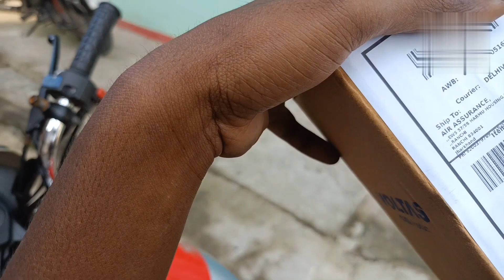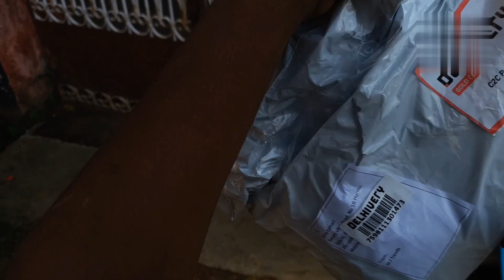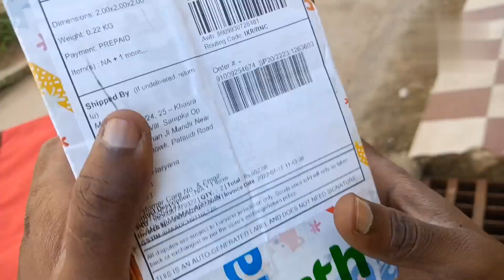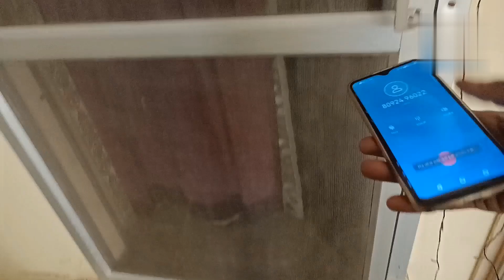Flipkart Delivery boy job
Flipkart Delivery boy job|‎@Sourav Joshi Vlogs
my vlog
Satish panna vlog 1.0
Satish vlog
Panna vlog
Satish video
Ajio delivery boy job
Netmade delivery boy job
Apollo delivery boy job
Meesho delivery boy job
Myntra delivery boy job
Nykaa delivery boy job
Vlogging life
vlog
online fraud
Best online job
New job
Online delivery
Online delivery boy job
Online courier

Fitness SP Email account
Password:$&@Pm0410

Awej Satish Vlogs Email account
Password:$&@
My first vlog || my first vlogs

Guys This is my Delivery courier Vlog please Full support give me

nd I hope Video Pasad aai hogi Like kar dena

My first vlog || Sourav Joshi comments my_first_vlog myfirstvlog awejsatishvlogs myfirst vlogfirst myfirstvlogs myfirstblog amarvlogs aditysvlogs souravjoshivlogs howtoviralfirstvlogs viralvlogs my1 stvlog

जल्दी मिलते है Hello guys:- My_Name_is--] satish ] this is my Delivery vlog

Description

Gel Arld & Hello guys:- My_Name_is--] Satish ] this is my delivery vlog here. Here in this channel I'll provide you better delivery vlogs which you'll enjoy a lot. In the beginning I need your support a lot. if you have suddenly fallen on this channel and watching this video, then plz hit the like button and don't forget to subscribe. Your single subscription means a lot for me.

my first vlog my first vlog introduction

MY first vlog viral My 1st vlog My new vlogs

myfirstvlog

Sourav Joshi

maharaja ji new vlog

Aditya vlogs

First vlog

Vlogs channel

New vlogs channel My first vlog viral kaise kare

Tips for new yoyouyoutirst vlog on youtube

My First Vlog#dailyvlog

Vlog channel kaise grow karen Vlog viral kaise kare

first vlogg

Rohit vlogs

THENKS

GAYS

keyoard tags my first vlog in youtube vlog indian How to edit YouTube Thumbnail Rohit vlogs Youtube

my first vlog bangla my first vlog on youtube

my first vlog viral my first vlog viral trick

my first vlog viral kaise kare 2022 Qmy first vlog viral nahi ho raha hai

my first vlog viral tag my first vlog viral video

amy first vlog viral on youtube

MyFirst Vlog